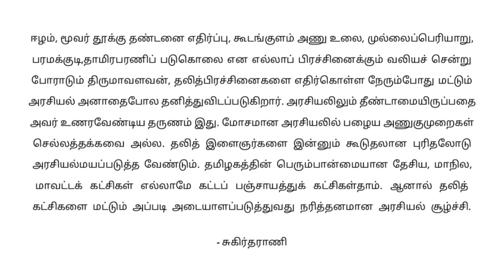Dalit Inclusion in Political parties- the Reality | Yakkan & Karl Marx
Book Title: Understanding Unmarriageability: The Way Forward To Annihilate Caste.

Author: A.B.Karl Marx Siddharthar.

Some of the initial reactions to this Book work are:

Bhatkal & Sen (Publisher):

Certainly this is an original way to understand the very real situation of untouchability as it comes to inter-caste-marriage. Not much has been done on these issues focusing on kinship and family.

Cambridge (Publisher):

The area of your work appears to be quite interesting.

SAGE Publications (Publisher):

This is an interesting subject area.

V.Geetha (Author and Feminist Scholar):

This is a very intriguing manuscript, with a great deal of potential for being developed into an original treatise on caste and untouchability.

Suraj Yengde (Author, 'Caste Matters'):

 It is an exciting concept and needs serious attention. I enjoyed your style.

Vidya Bhushan Rawat(Author and Columnist):

This work looks enormous and highly impressive as well as essential.

Kalpana Kannabiran (Director, Council for Social Development)

The book looks very interesting.

KEY FEATURES OF THE WORK

1.    An Original Treatise on Caste and Untouchability built over the Works of Dr.Babasaheb Ambedkar.

2.    Introduces the Concept of ‘Unmarriageability’.

3.    Opens a new area for the Sociologists, Academicians, Scholars, Intellectuals and activists to work upon.

4.    Calls for a fresh and deeper study on Caste in the context of Family and Kinship.

5.    Dialectical Construction of 7 Chapters built one over another.

6.    An extension of Dr.Ambedkar’s “Castes in India: Their Mechanism, Genesis, and Development".

7.    Despite its Scholarly and Academic built-up, the book would not fail to make an appeal to the Masses.

8.    Prescribes ‘Social and Constitutional’ Plan of Action to annihilate Caste.

9.    Provides the Rationale for Constitutional Amendment of Article 17 of the Indian Constitution.

10. Provides Fresh Theoretical Foundation to the Social Movement against caste.

What the Book is about?

To dispel all the needless interpretations and confusions about the Caste and to compel all the Scholars, Academicians, Legislators, Politicians and even the Masses not to deviate themselves from the precise definition of Caste in the matters of Annihilation of Caste, Emancipation of Depressed Classes, Reservation etc is what this Book aims to achieve.

The concept of 'Unmarriageability' and the nomenclature of 'Unmarriageables' introduced in this Book is merely an extended reinterpretation of Dr.Ambedkar's finding in his Doctoral Thesis that Caste is nothing but the Mechanism of Endogamy. Hence, it became inevitable that the first chapter introduce the readers to the writings and speeches of Dr.Ambedkar for the better understanding about Caste and Untouchability- the premises based on which the entire Book is constructed.

Proceeding from here, the rest of the chapters are in fact series of arguments built one over the other to expose the existence of stigma of Unmarriageability, its significance in sustaining Caste and the need to annihilate it in order to annihilate Caste. Whistle blowing the stigma of Unmarriageability is intended to dismantle the foundation of Caste system and also is a strategic spearhead to question the general conscience of this society and simultaneously safeguarding the principles of Social Justice, the aspects of which is dealt in the final two chapters.